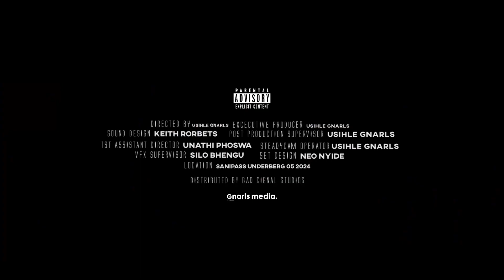60th Birthday Celebration_Mrs Khanyezi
A glimpse of a birthday celebration party that we shot.